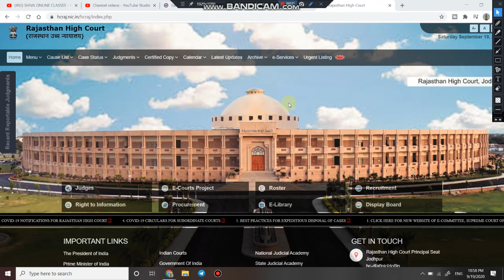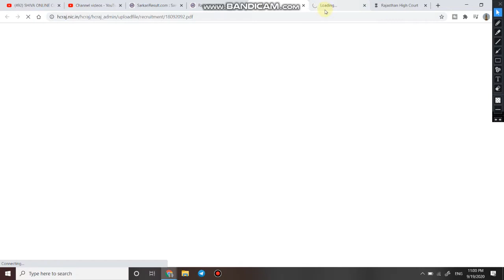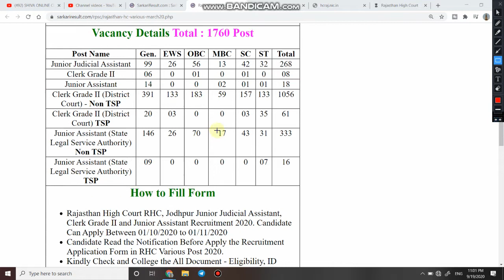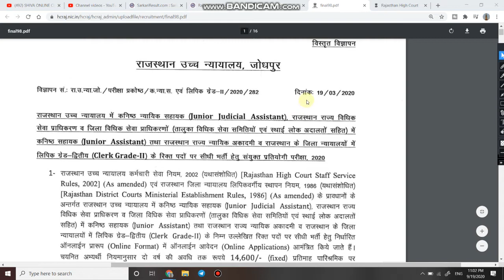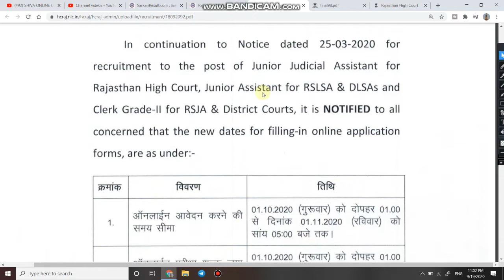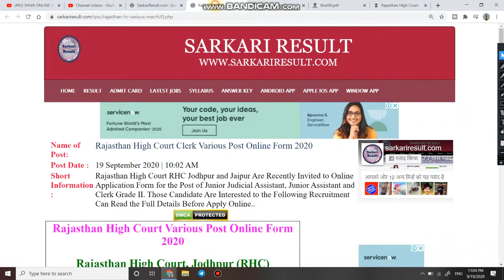Rajasthan High Court Vacancy | Rajasthan High Court Bharti | Rajasthan High Court Clerk Bharti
1  हेलो दोस्तों आज की इस वीडियो में हम बात करने बाले है, राजस्थान हाई कोर्ट में निकली भर्ती के बारे में |

3. Link for download Detailed PDF

6.   Follow us on :-

Rajasthan_Highcourt_Vacancy Rajasthan_High_Court_Bharti Rajasthan_High_Court_Clerk_Bharti  ShivaOnlineClasses,
rajasthan hight court new bharti,